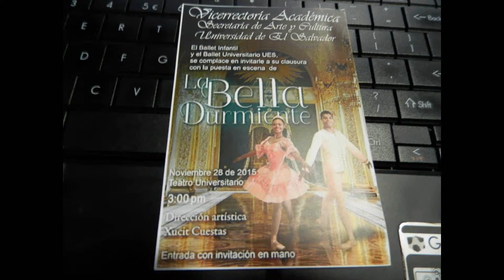Ballet Clasico Universidad de El Salvador UES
Los dejo con el video del ballet clasico infantil y el ballet clasico universitario, tenemos la puesta en escena de La Bella Durmiente, la obra se desarrollo en el Teatro Universitario y es fue la clausura de las clases que imparten en la Universidad de El Salvador para niñas de todas las edades, todo gracias a la Vicerrectoria Académica, Secretaria de Arte y Cultura y La Universidad de El Salvador, un bonito ejemplo de como se puede superar nuestra juventud, felicidades a la maestra Xucit Cuestas.